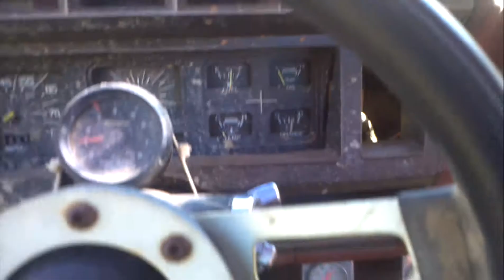Dixie Innovations Crawl Off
Brittney's 1984 F150 on 38.5s - 300 inline six, T18 trans, np208 tc, 3.55 gears
Drew's 1987 F150 on 44's - 302, T18 trans, np208 tc, 4.10s